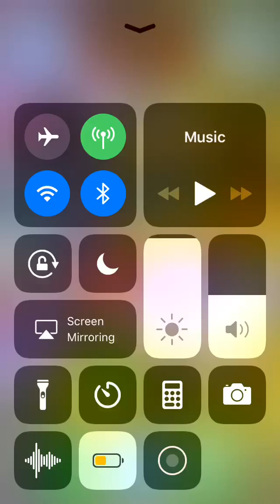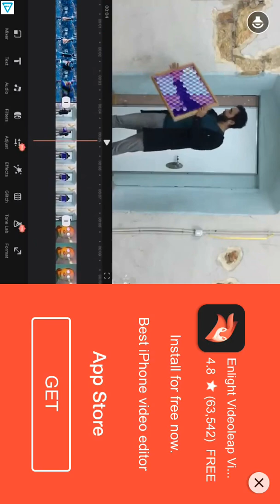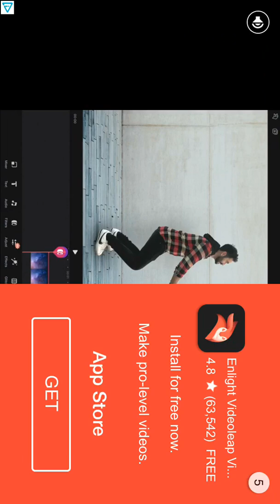I can use a mic !